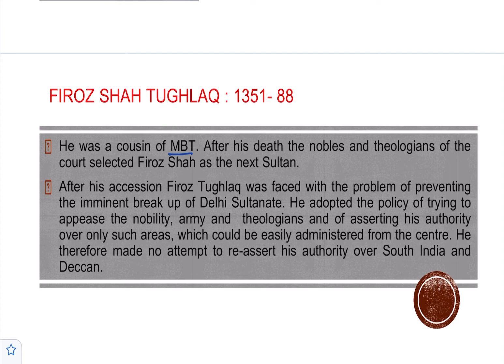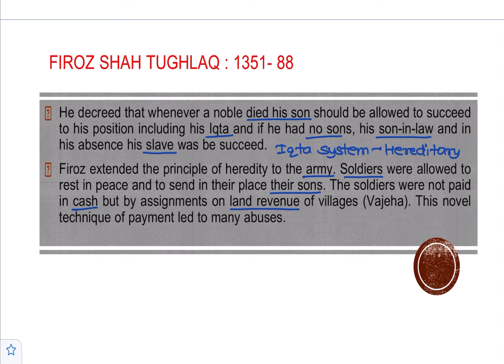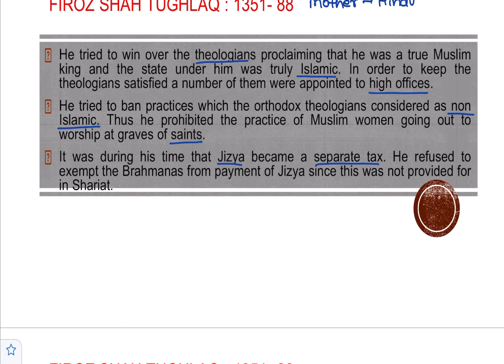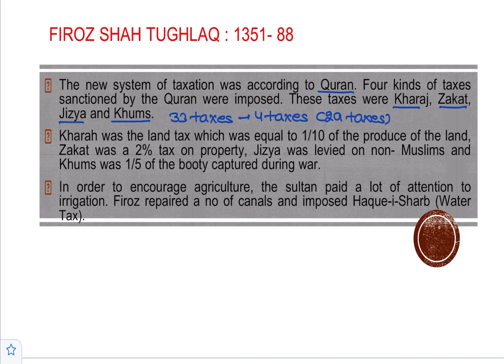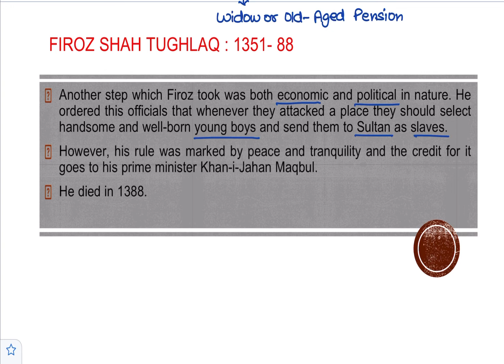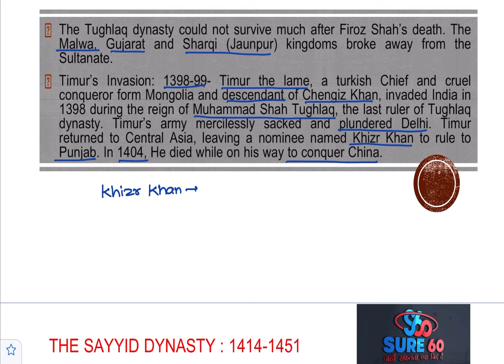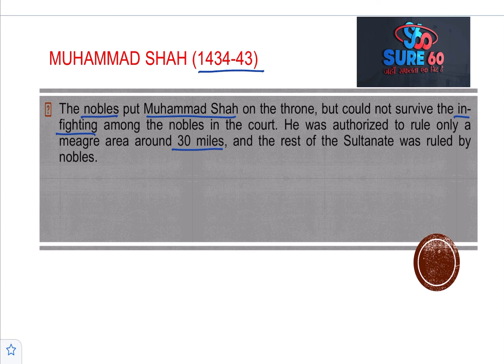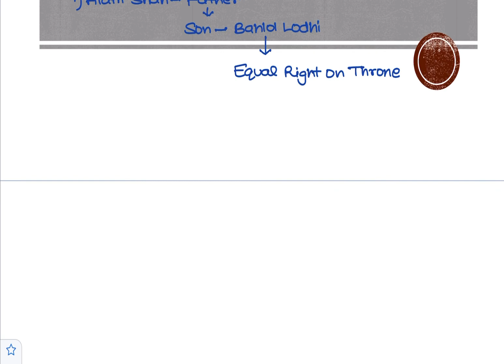Medieval History Day-4 || LUCENT SERIES || Sure 60 Gurukul || ANWAR SINDHU SIR